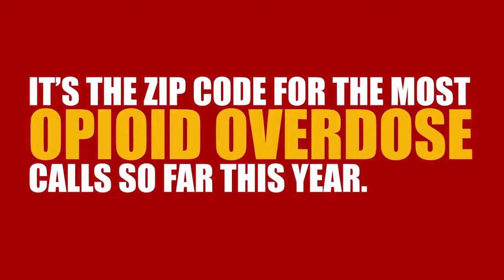WATE Opioid FACEBOOK 20